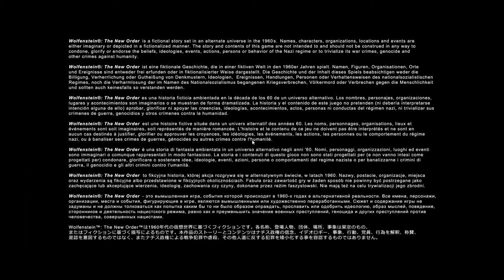Wolfenstein New Player